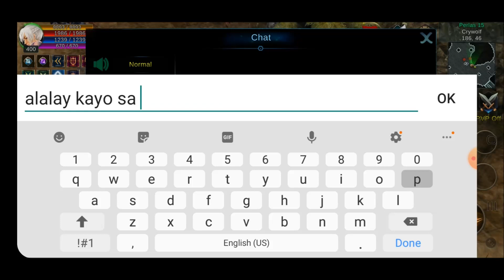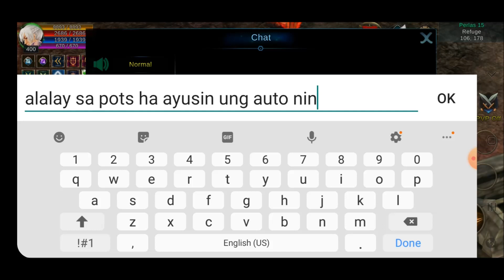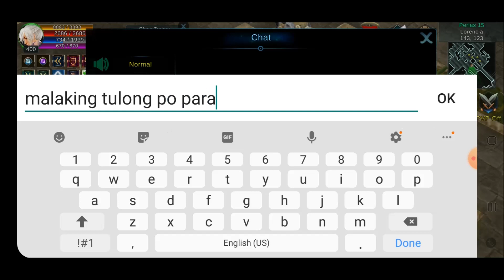LOST CONTINENT | LEVEL 400 QUEST GUIDE l PART II SAAN ANG DARK ELF? ( ios / android mobile game)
Part II po ng level 380-400 QUEST GUIDE natin for beginners. Pa subscribe and like po ng channel natin as well as mismong page ng LOST CONTINENT PH para umabot na ng 100k at my x4, 10% upgrade at discount tayo sa IN GAME SHOP!

GAME:
Lost Continent PH (ios / android mobile game)